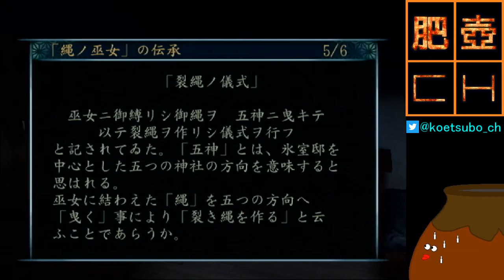【零 ~刺青の聲~】[27] 九ノ刻 - 破戒 ~ハガイ~(2)【字幕付き初見プレイ】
怜が部屋の中に入ると、片隅で助けを求めている瀧川吉乃の姿があった…。

---PS2プレイ動画リスト---

--ゲーム情報--
●タイトル：『零 ~刺青の聲~』
●メーカー： 株式会社コーエーテクモゲームス
●ジャンル： ホラーアクションアドベンチャー
●プラットフォーム：PS2